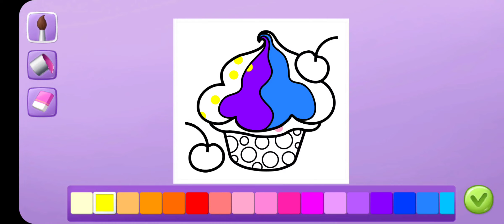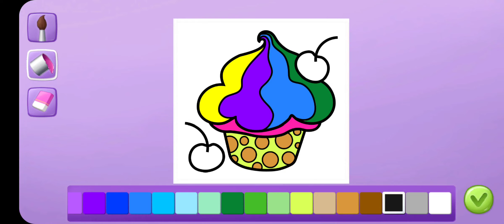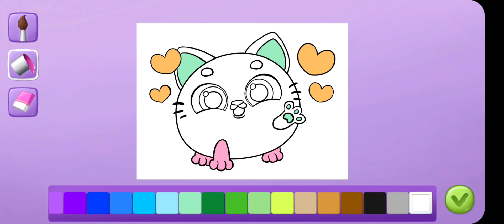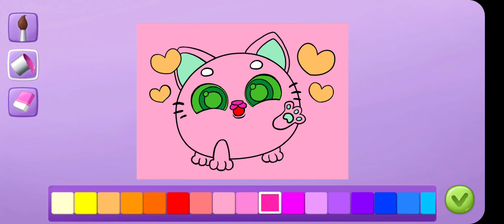New Update! 🔥😍 Smolsies 2 🐣 My Cute Pet House #43 Playing with Cute Baby Pets @Sweet girls games ​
Meet Smolsies — the cutest squishy pom-pom creatures! Kids and toddlers, boys and girls will love their new virtual pets! Hatch surprise eggs and collect all the pet Smolsies! Watch baby Smolsies grow! Play, feed and clean up! Merge Smolsies and create new super cute squishy and fluffy animals! Watch your pet Smolsies chat and play with each other! By the way, Smolsies talk emoji!
NEW!
Smolsies are clean pets so sometimes they want to take a shower or go to the bathroom. Help them! Now, it's time to play a new mini game for kids! Play soccer and win cool prizes!
HATCH & CARE FOR SMOLSIES
Collect all 18 Smolsies: dog, cat, hamster, deer, elephant, cow, horse, dragon, panda, cheetah, platypus, zebra, sheep, bunny, bear, boar, even unicorn and unicorn cat! Put two pet Smolsies into a magical pet merging machine and get a new surprise egg! Hatch even more super cute squishy and fluffy animals! After they hatch, baby Smolsies need a lot of love and attention! Play, feed, clean up and watch your virtual pets grow!
Play fun mini games with your Smolsies: jumping, basketball, coloring and hat designing! Collect coins and win surprise gifts with toys and accessories for your virtual pet house! Slides, trampoline, ball, swings, ball pit, drums and more fun toys for kids and baby pets!
Play Smolsies — the sweetest virtual pet care game for kids who love cute animals, surprise eggs and collecting! Merge, hatch, collect and care!